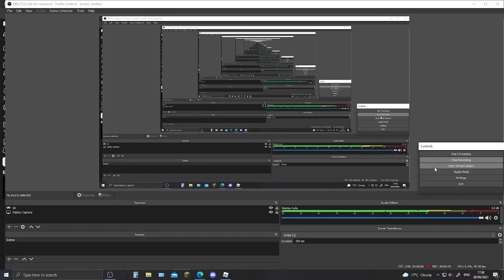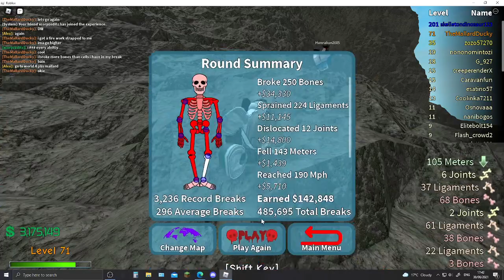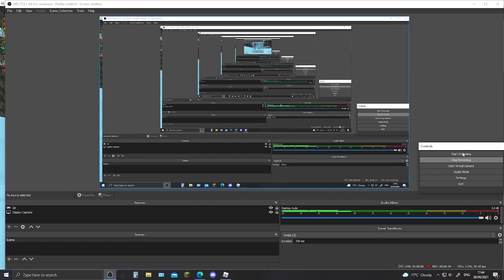Purposly jumping down a Roblox cliff With Friends